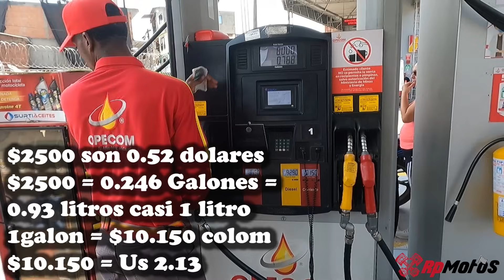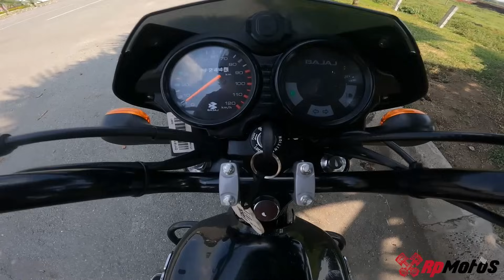🚨Bóxer CT 💯 dicen que no le gusta la Gasolina ⛽️ tanquie con $2500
Bendiciones y Éxitos 🙏🏻🙏🏻